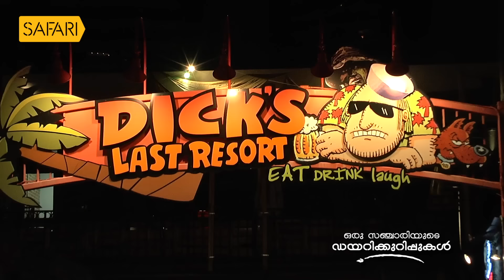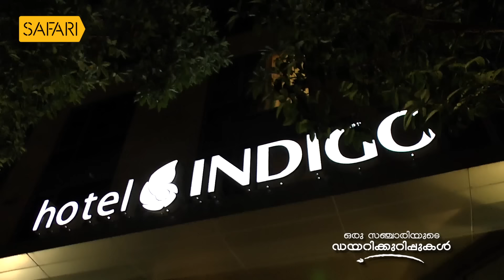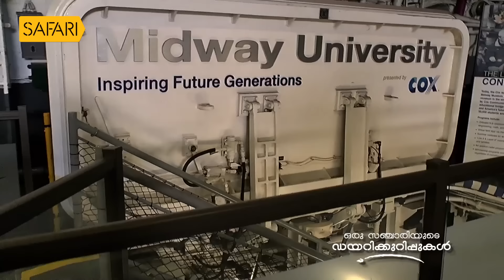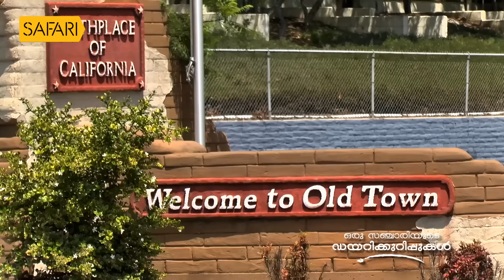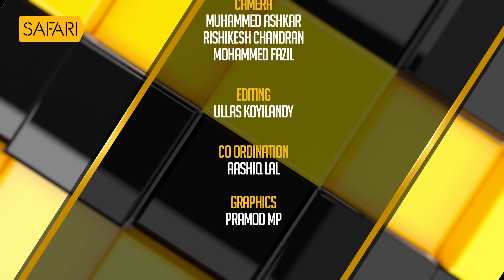Oru Sanchariyude Diary Kurippukal | EPI 512 | BY SANTHOSH GEORGE KULANGARA | SAFARI TV